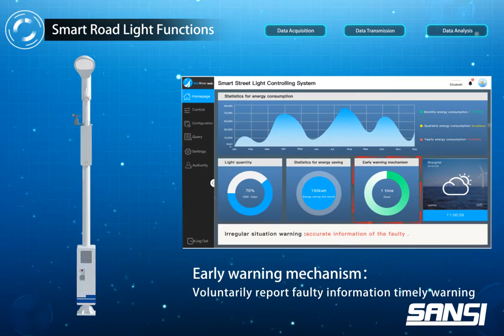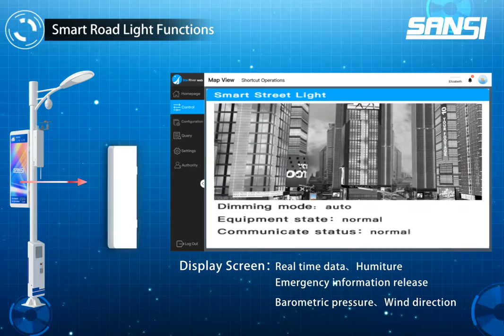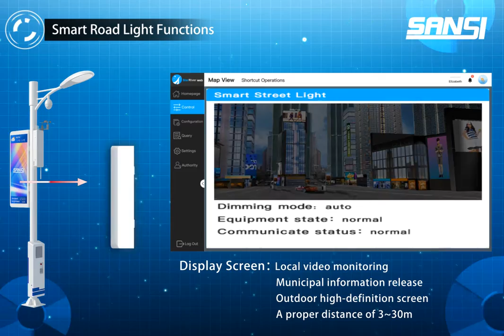sansi smart pole intro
SANSI SMART POLE FULL VIEW
SANSI SMART POLE SYSTEM - All functions and its realization